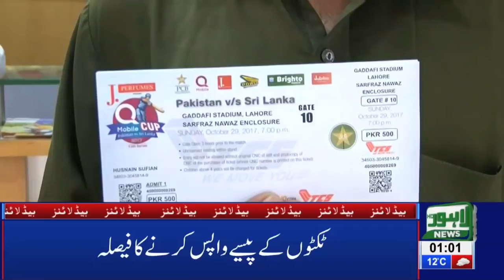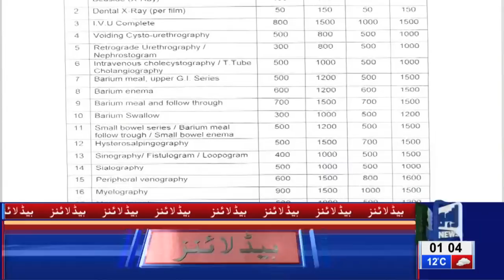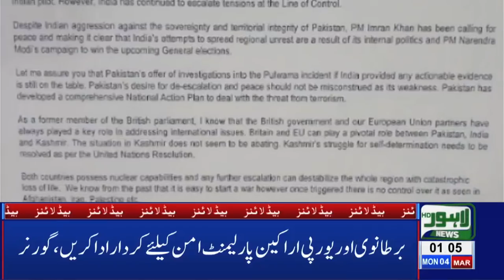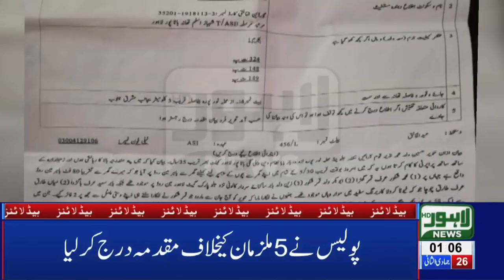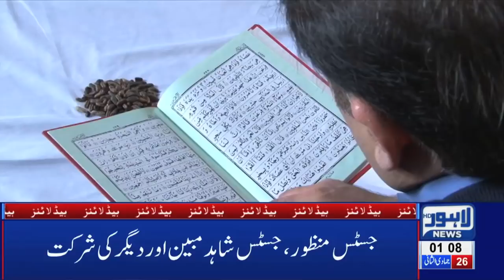01 AM Headlines | Lahore News HD – 4th March 2019